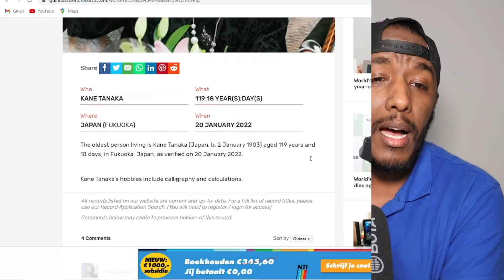ነብስኻ ኣብ ዕዳጋ ክክክክ ገንዘብ ዘይግርብሮ የብሉን